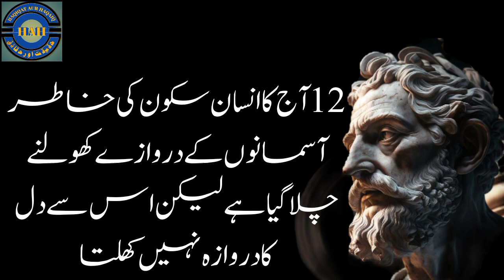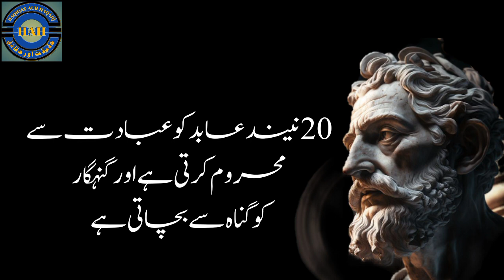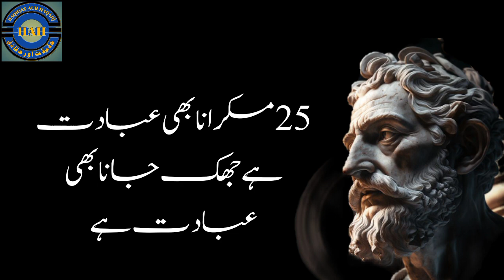Agar kabi dil ma ghum mehsoos honey lagay thub |اگر کبھی دل میں غم ہوں تب |Haqiqat aur Haqaiq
Agar kabi dil ma ghum mehsoos honey lagay thub|اگر کبھی دل میں غم محسوس ہونے لگے تب|Dil ki batay |Haqiqat aur Haqaiq

Sachy batein

sachy batein
beautiful aqwal
moral Urdu quotes
best Urdu speeches
sachy batein
agar Dil ma ghum ho

اقوال زریں
زندگی سنوارنے والی سنہری باتیں
اموز باتیں
سچی باتیں